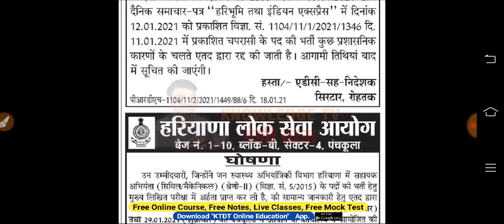हरियाणा की एक और भर्ती हुई रदद्- Haryana Again New Job , Recruitment Cancelled- KTDT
Thankyou Allll.